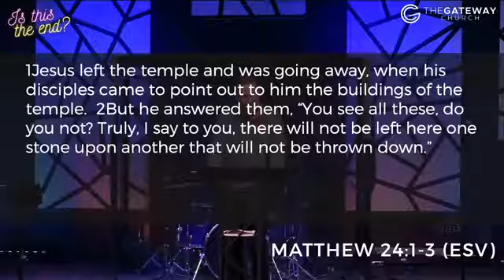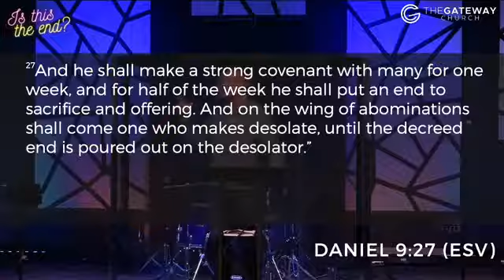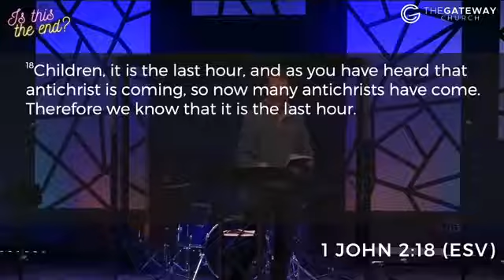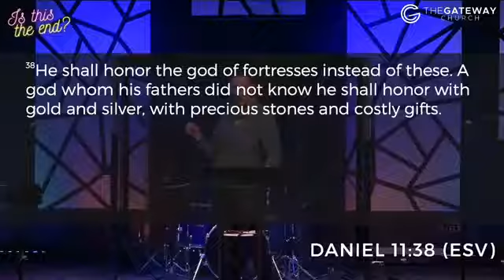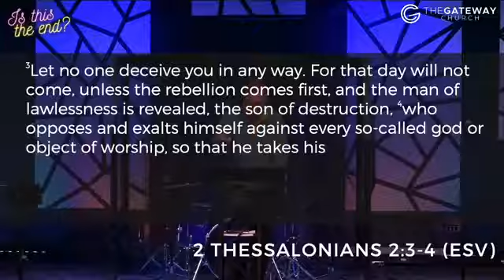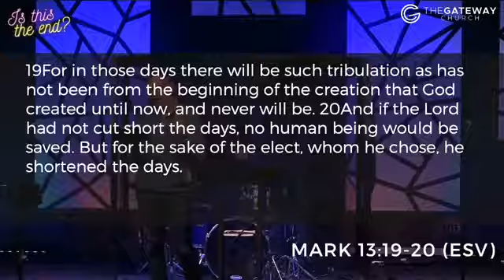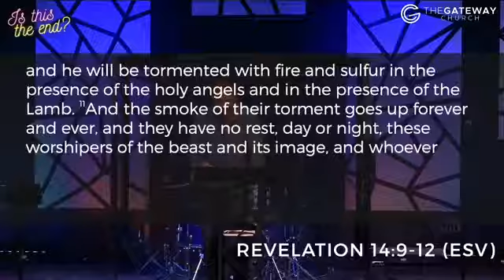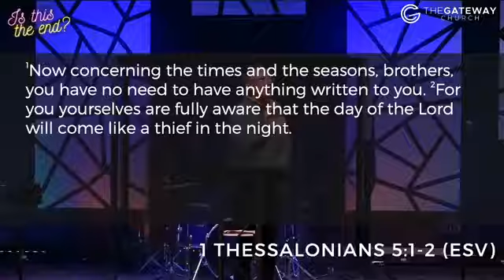Is this the End? Part 3